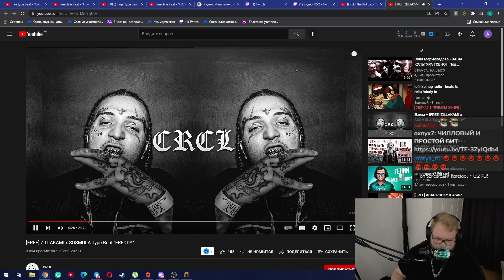Чела трах... ой